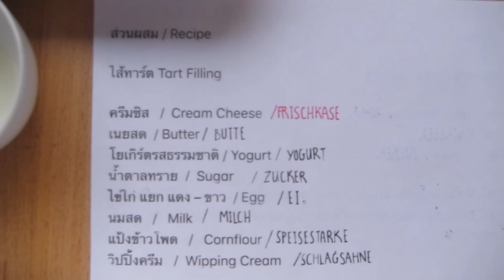Easy Baked Cheese Tart Recipe Fresh of Japan วิธีทำไส้ชีสทาร์ตญี่ปุ่น TASTY FOOD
รีวิวชีสทาร์ต สุดยอดชีสทาร์ตระดับตำนานที่สร้างปรากฏการณ์ลือลั่นลือชามาทั่วญี่ปุ่น ราคา : Freshly Baked Cheese Tart 415 บาท ที่สยาม..ชั้น G ร้าน รสชาติอร่อยล้ำเราเข้าใจ เค้าดังระดับตำนาน
แต่เราจะดังแบบไม่ต้องชำนาญแบบง่ายๆ  วันนี้เราชวนคุณทำ อร่อยเจ๋งสุดเก๋ Jelly + Mix Fresh Fruit Cheese Tart
TASTY FOOD ทำเองวัตถุดิบแบบพรีเมี่ยมสุดๆ อะไรมันก็เป็นไปได้ ผลไม้สด 12 - 13 ชนิด ทำได้ จะใครละ Yes Yammy ต้องสวยด้วยอร่อยด้วย

สูตรดีๆ ทำง่ายๆ ฉบับเต็มอร่อยลืมสาเราบอกคุณแบบไม่กั๊กสูตรที่ YouTube ค่ะ รอหน่อยVDO แบบมีคำบรรยายจะตามมาค่ะ
ส่วนผสมทั้งหมดอยู่ในลิ้งค์วิดีโอนี้ ( ตอนที่ 2)

ส่วนผสมทั้งหมดอยู่ในลิ้งค์วิดีโอนี้ ( ตอนที่ 1 )
ชื่อว่า 12 ทาร์ตสำเร็จรูป สูตรครีมชีส Mix Fruit Cheese ผลไม้ 12 ชนิดมีเคล็ดลับอร่อยสุดๆ แบบญี่ปุ่น

เมนูแนะนำ จาก Tasty food

ทั้งหมดที่ทำในช่อง tasty food นี้ค่ะ

ไส้ทาร์ต Tart Filling by TASTY FOOD

ครีมชีส   /  Cream Cheese
เนยสด  / Butter
โยเกิร์ตรสธรรมชาติ / Yogurt
นำ้ตาลทราย  /  Sugar
ไข่ไก่ แยก แดง – ขาว  / Egg
นมสด   /   Milk
แป้งข้าวโพด   /   Cornflour
วิปปิ้งครีม   /  Wipping Cream

ส่วนผสม / Recipe

น้ำเชื่อมคลุกผลไม้  /  Glaze
แยมรสตามชอบ /   Fruit Jam
น้ำเปล่า   /   Water

หน้าวุ้นเคลือบทาร์ต  Jelly Toppings

ผงวุ้น   / Agar, Jelly Powders
นำ้  /   Water
น้ำตาลทราย   /  Sugar

ผลไม้ ไม่ควรใช้ผลไม้ฉ่ำน้ำเช่น แตงโม แคนตาลูป มะเฟือง แนะนำผลไม้ที่มีปริมาณนำ้ตาลตำ่กว่า 20 % เช่น Blackerries น้ำตาล 7% Strawberries น้ำตาล 7% ถ้าใช้ Grapes น้ำตาล 23%
ขอให้มีความสุขกับสูตรและวิธีทำของ TASTY FOOD  นะคะ